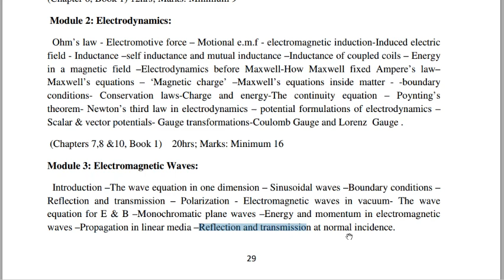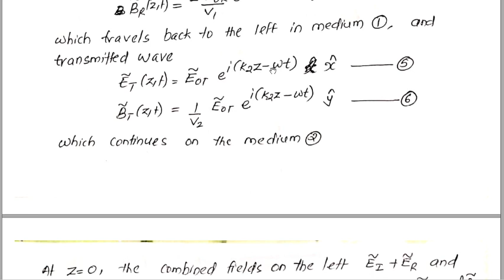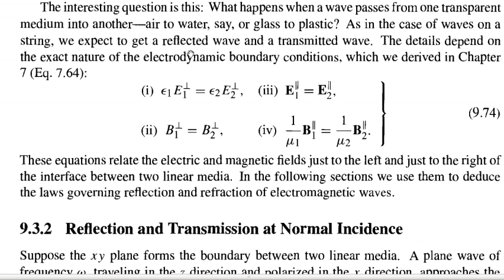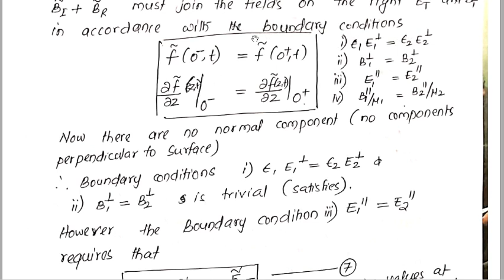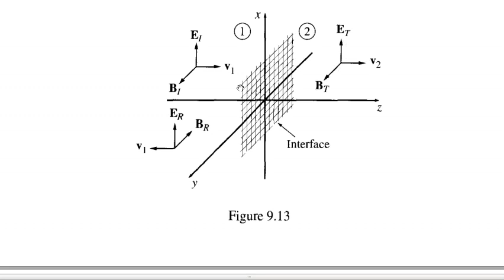Reflection and Transmission at normal incidence